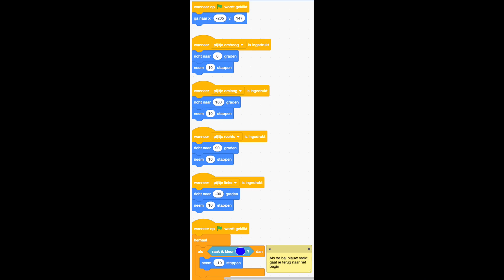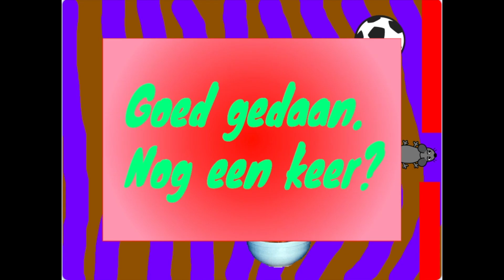Puzzel & Doolhof Deel 1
Er zijn verschillende doolhoven gemaakt en er is gepuzzeld met Shapemaker.
We hebben ook twee start doolhoven in Scratch die je zelf verder uit kan breiden of veranderen. Ook in ScratchJr kun je een doolhof maken, Dat laten we de volgende keer zien.